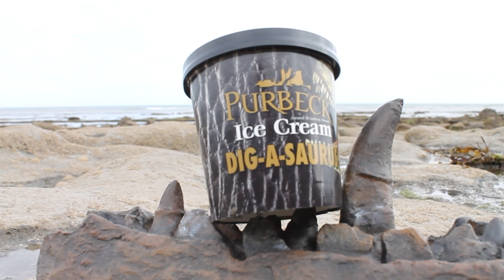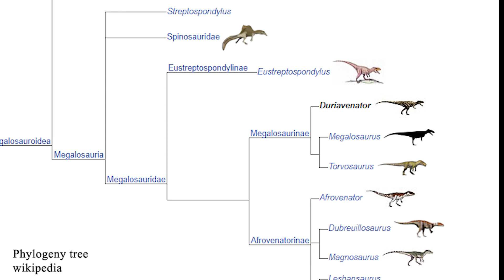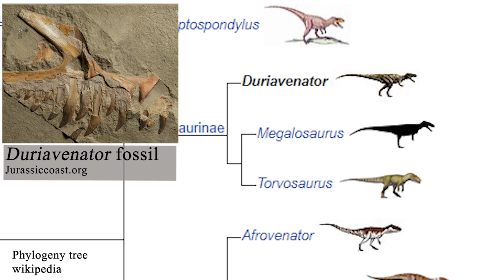Dorset's first Dinosaur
Check out the first of a run of videos that our long term Jurassic Coast Ambassador Kieran Satchell will be making for us over the coming months. Here, Kieran celebrates Purbeck Icecream's Dig-a-Saurus by exploring one of the first dinosaurs ever discovered - Megalosaurus!